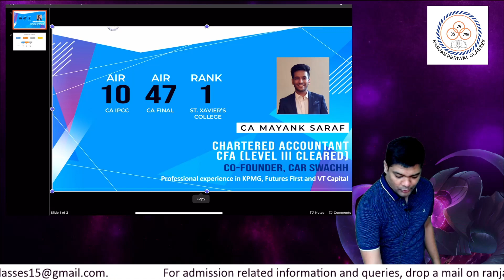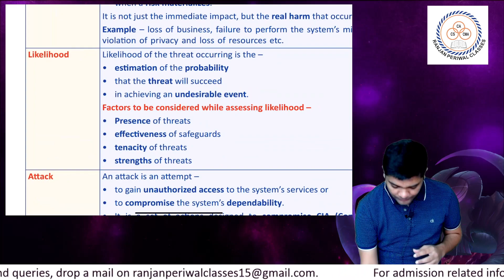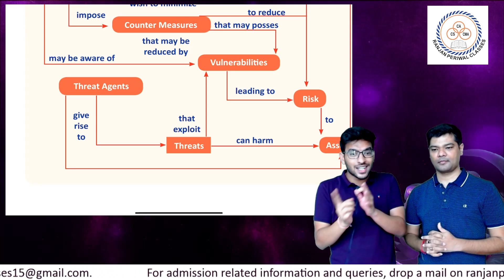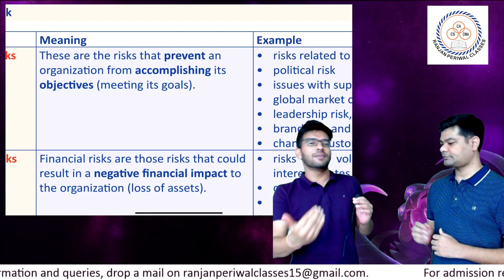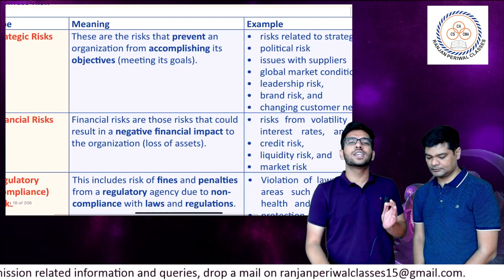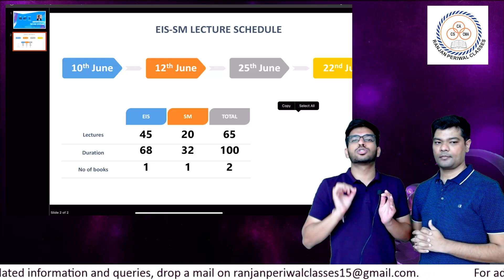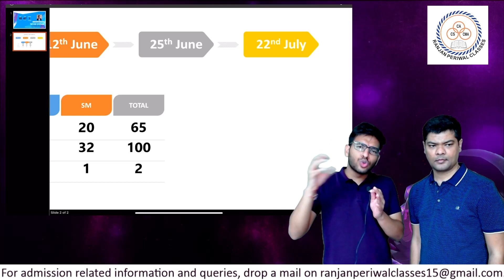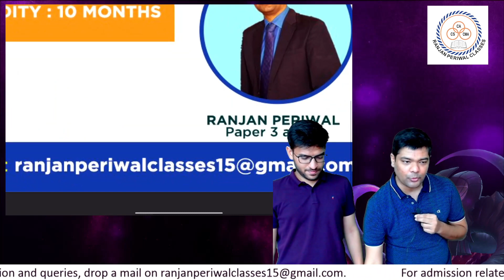CA Inter | EIS-SM launch | CA Mayank Saraf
For those who have taken Cost or FM from us before can avail EIS-SM at a fees of Rs 5,200 only